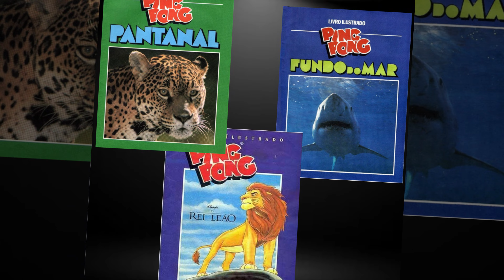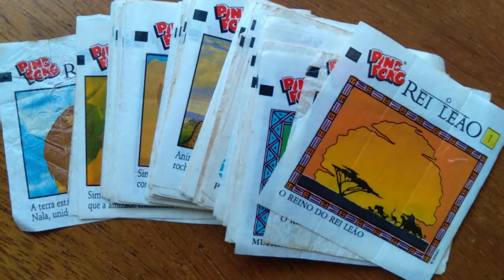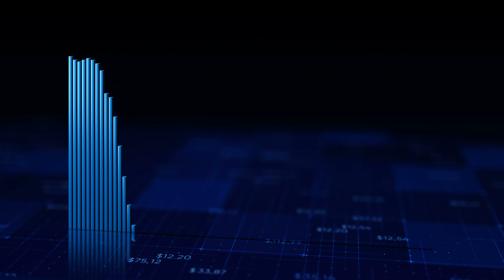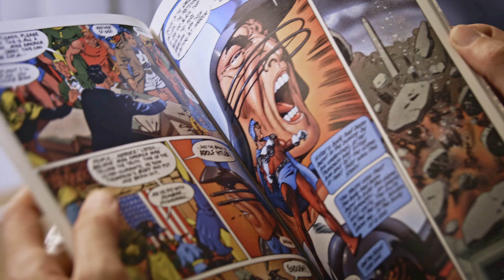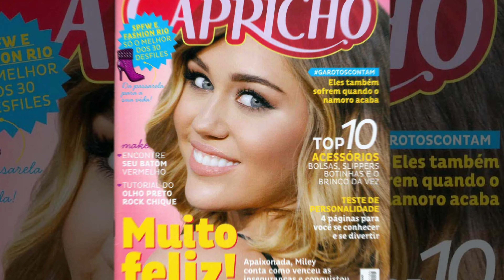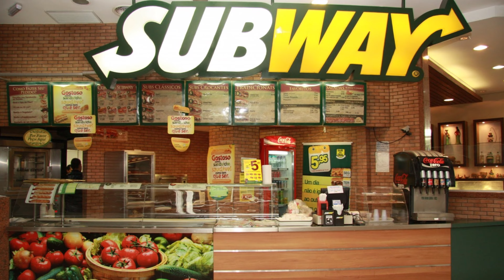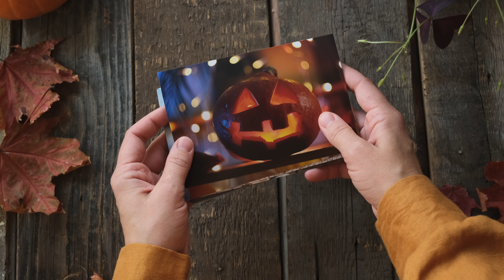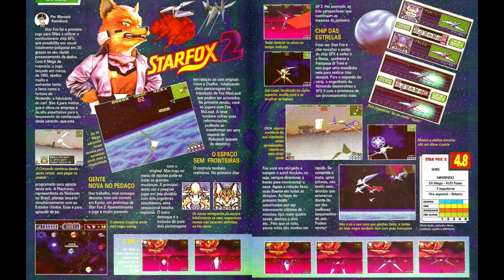NOSTALGIA ANOS 90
Os anos 90 no Brasil foram uma explosão de cores. As roupas e os acessórios neons eram a moda do momento, e até mesmo os tênis ganhavam versões em tons fluorescentes. As pessoas se expressavam com roupas exuberantes, enquanto a cultura hip-hop se popularizava, influenciando a moda urbana. Hoje faremos uma viagem nostálgica ao passado para visitar uma década que trouxe muitas alegrias! Vamos lá, que vai ser Lendário!